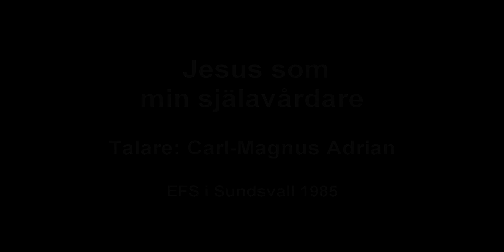Carl-Magnus Adrian - Jesus som min själavårdare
Hur kan det gå till när Jesus vårdar min själ? Får jag vara hans egen? Vem är jag och var ska Jesus vara? Central förkunnelse med evangeliet i centrum